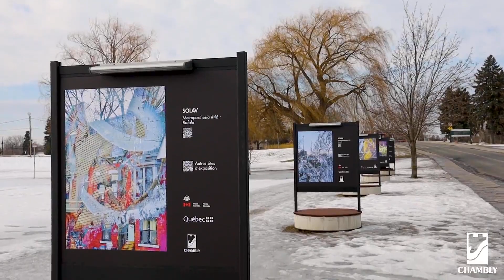Exposition Métroposthésie de Solav